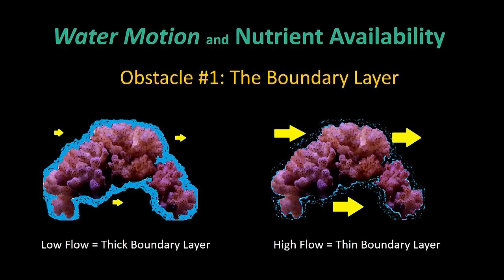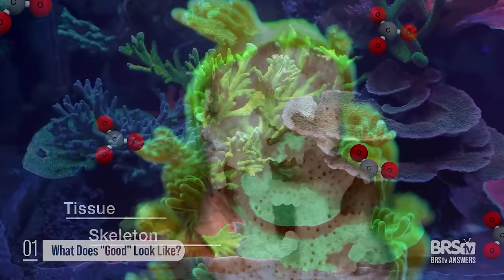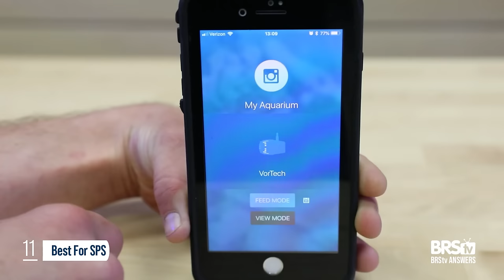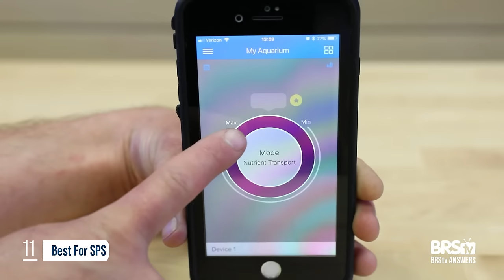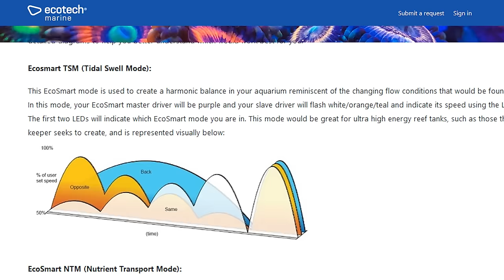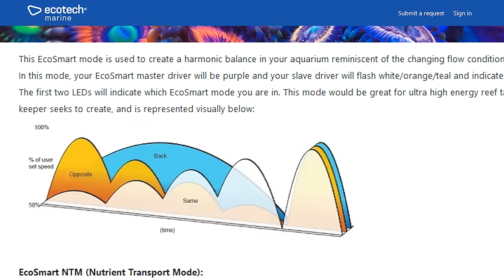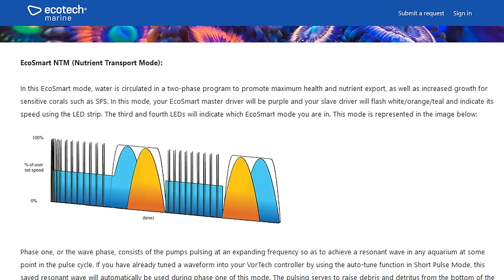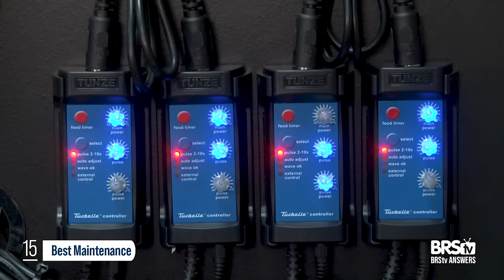Guaranteed Healthier Coral, Happier Fish & Better Filtration With These 10 Modern Flow Techniques.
Is there a better way to do flow in our reef tanks? YES! Today, join Ryan and Randy as they dive deep into reef tank flow with 10 questions we should be asking for healthier coral and happier saltwater fish. Take your flow game to the next level here!

00:00 Introduction
00:12 What Does "Good" Look Like?
03:45 Why Is GPH A Bad Way To Shop?
05:55 Where Are The Lowest Flow Areas Of The Tank?
07:52 Does Angle Matter?
09:46 Does Velocity Matter?
11:13 Does Random Flow Matter?
12:01 Does Turbulence Matter?
13:31 Does Current Matter?
14:40 Does Aim-Ability Matter?
17:03 Does A Battery Backup Matter?
18:22 Best For SPS
20:55 Best For LPS
22:32 Best For Soft Coral
24:25 Best Low Profile
26:59 Best Maintenance